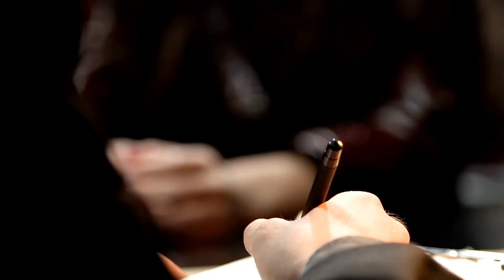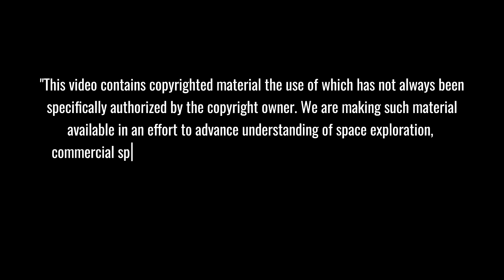What Exactly Went Into Making Starship The KING of Interplanetary Travel - NASA Can't Believe It!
SpaceX's Starship breakthrough has just rewritten spaceflight history - but the most jaw-dropping challenges still lie ahead. From mastering orbital refueling to pioneering lunar landings, Elon Musk's team isn't just testing a rocket; they're building humanity's gateway to Mars. Watch as we reveal the mind-blowing engineering hurdles that stand between us and becoming a multi-planetary species.
⏱️ Key topics with timestamps:
0:00 - "Historic SpaceX Breakthrough: Superheavy Booster's Game-Changing Catch Revealed"
1:03 - "SpaceX's Next Critical Challenge: The Secret Behind In-Space Engine Relights"
2:40 - "Revolutionary Landing Strategy: Why SpaceX Chose Pacific Atolls for Starship's Return"
3:48 - "NASA's 2025 Deadline: Inside SpaceX's Ambitious Orbital Refueling Mission"
5:33 - "100-Day Space Challenge: How Starship Will Survive Extended Lunar Operations"
6:30 - "Moon Landing 2.0: SpaceX's Unprecedented Engineering Challenge for 2027"